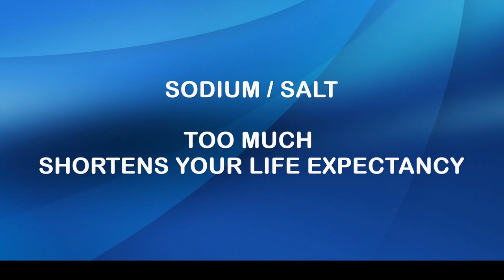Sodium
More than 95% of us consume excessive amounts of sodium.  Recommendations suggest young and otherwise healthy individuals should restrict their daily sodium intake to 2400 mg - equivalent to about a teaspoon of salt.

Half of the population ought to consume a maximum of 1500 mg.  These include middle-aged and older individuals and African-Americans along with those experiencing  hypertension, cardiovascular disease, diabetes, kidney disease.  Women with a history of pre-eclampsia and individuals born prematurely or with a low birth weight are especially susceptible to harm from sodium.

While most equate sodium to elevated blood pressure, sodium causes a wide range of toxic reactions.  Sodium increases the risk of stomach cancer, obesity, kidney stones, osteoporosis, thickening of the heart muscle and predisposes to dementia.  Sodium appears harmful to the intestinal microbiome and interrupts the gut-brain axis.  Some evidence links this to an increased likelihood of headache and cognitive impairment as well as reduced blood flow to the cortex and hippocampus.

Sodium may precipitate low grade inflammation and induce atherosclerosis often referred to as hardening of the arteries.  Additionally sodium interferes with the function of the endothelial cells lining the vessels throughout the body and leads to formation of reactive oxygen species or free radicals that further compromise organ function.

As we evolved over millions of years the average daily sodium intake remained less than 200 mg.  This changed about 5000 years ago.  Our current consumption exceeds 3400 mg and in many cases almost twice this amount.  Genetic adaptation requires millennia.  As a consequence excess sodium results in millions of deaths each year.

Read the nutrition labels on your grocery purchases and ask about the sodium content when ordering from a sit down or take out food establishment.  A Big Mac contains more than 1000 mg of sodium; P.F. Chang’s Fried Rice combo exceeds 3000 mg.  Are these food indiscretions really worth the negative delayed health consequences?